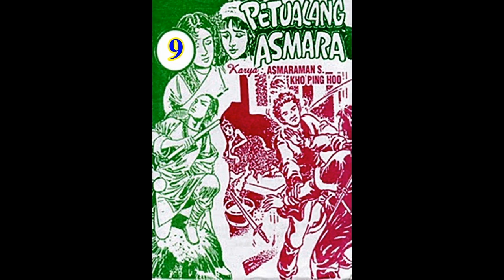Seri Cerita Silat PETUALANG ASMARA JILID 09